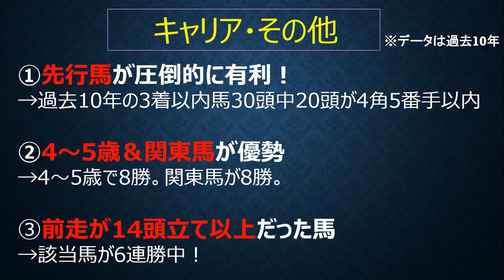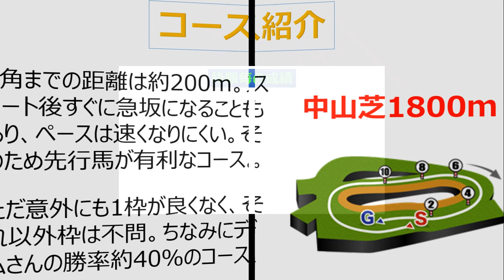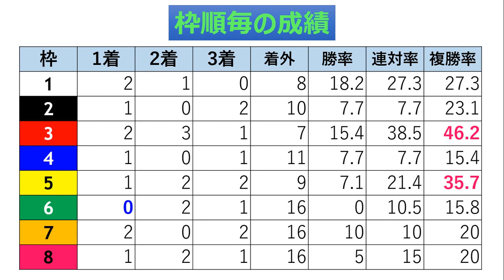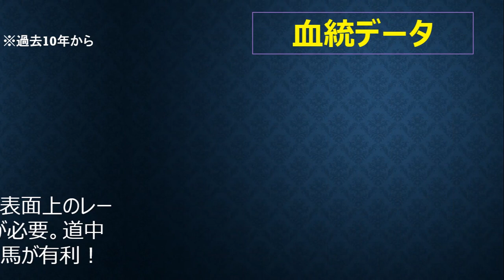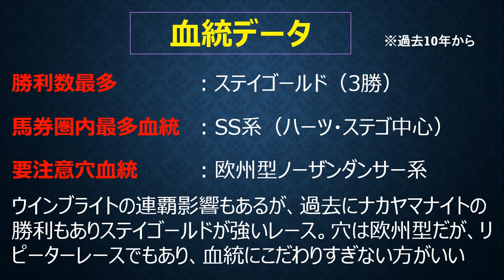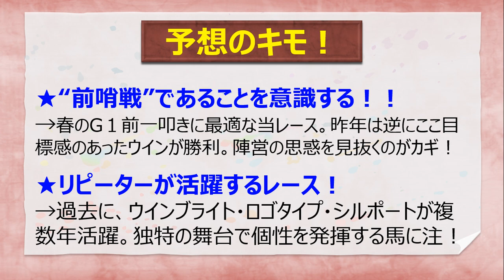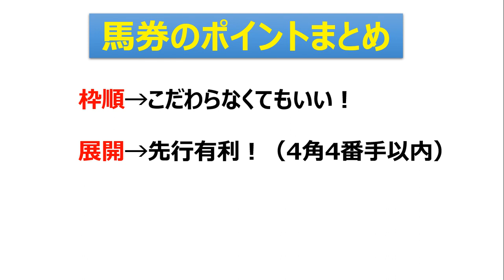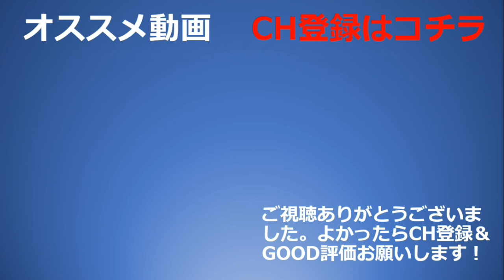中山記念 傾向と対策 陣営の”本気度”がポイント？過去10年のデータ分析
2020中山記念のデータ分析動画。金曜日公開予定の本予想編とあわせてご覧ください。
・【競馬実践検証】複勝率TOP3の騎手だけで3連単3頭BOXを買い続けた結果・・・
・【競馬実験】勝率1位の騎手と複勝率TOP3の騎手で3連単を一日買ったら・・・

1985年千葉県市原市生まれ。